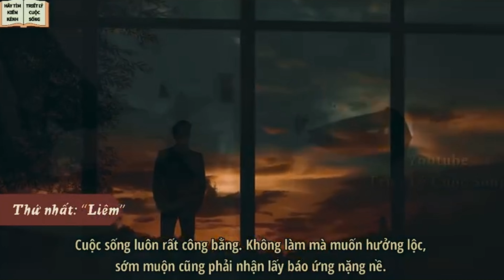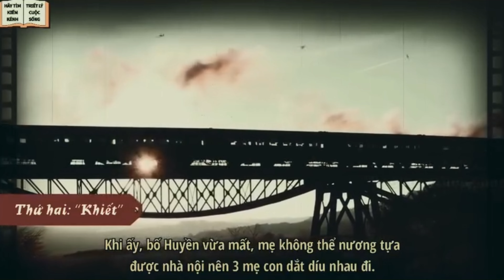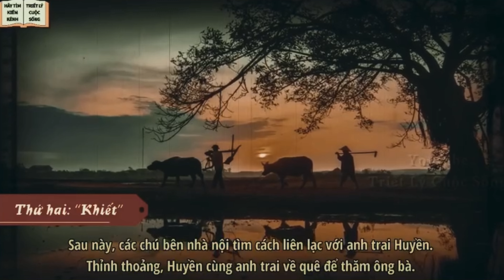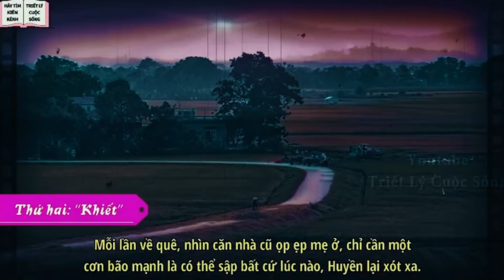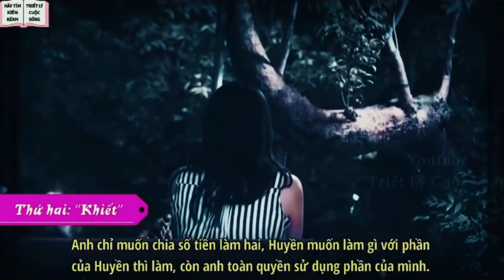5 words old age always rest on the head of the bed.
5 words old age always rest on the head of the bed.

-   Dear ladies and gentlemen! Maybe you think, I can't do anything to make my life better, not even a little. But actually, the way to make your life better every day is completely within your reach. Because any action or thought, no matter how small, has a certain influence on the mind. Be aware of yourself every day, you will get better every day. Here are 5 words to remind yourself every day to live better. Please listen to today's video.

-   We are not afraid to completely own the material compiled in this video. It belongs to individuals or organizations that deserve respect.